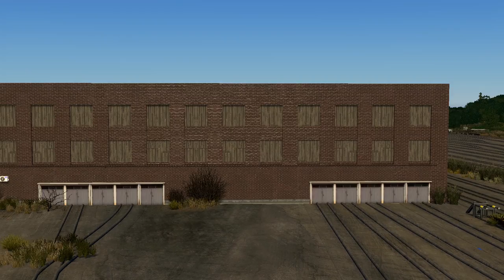Cities: Skylines - The Walking Dead Series - Terminus Part 2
Cities: Skylines - Terminus Part 2 - The Walking Dead Series

Hello Guys and Welcome to this brand new series of Cities: Skylines inspired by AMC's The Walking Dead. Today we will begin work on Terminus!